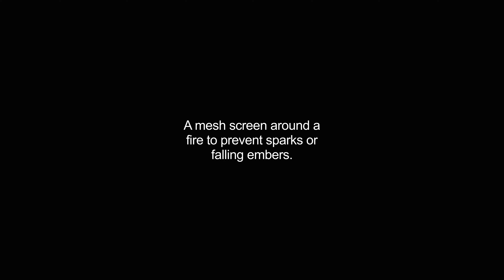fireguard video Dictionary meaning and pronunciation